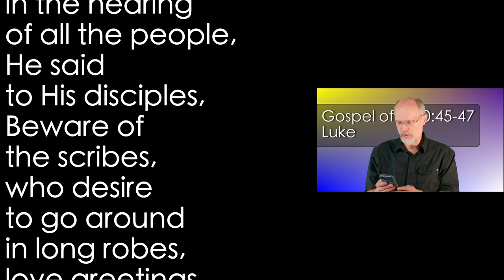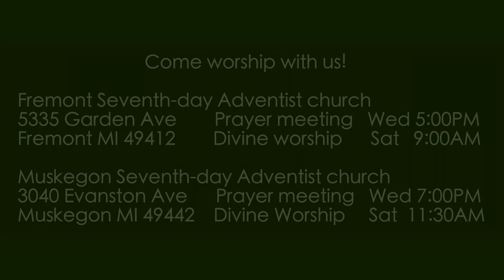Luke 20:45-47 Beware the Scribes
Jesus warns His disciples to be especially careful about persons who cultivate a superior appearance of religiosity.